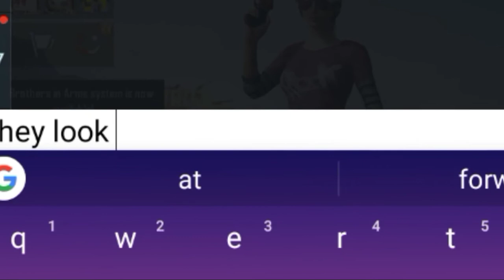800 Matches Arcade mode .exe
🎮 my id- DummieDumpDump

📽️ recorder - it's in my photato phone

20 HOURS+📽️ RECORDING